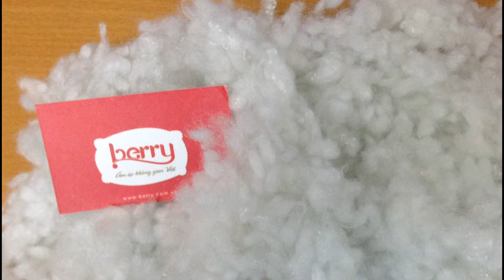Mua gối bà bầu tặng ngay gối cổ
🔥 KHUYẾN MẠI LỚN NHẤT NHÂN DỊP TẾT ĐINH DẬU 2017
🎁 🎁 🎁 Mua 1 gối ôm bà bầu berry mã BB94 giá 430k được tặng ngay 🎁 1 gối cổ chữ U (trị giá 70k)
💞 Quà tặng được chọn màu theo sở thích (Đỏ, tím, vàng, tím than, xanh, đen, họa tiết xinh yêu...)
👑 Giao hàng Toàn Quốc. Miễn phí giao hàng Hà Nội
👑 Sản phẩm bảo hành 2 năm
👑 Cấu tạo:
- Dài: 1.44 m x Rộng: 0,75m
- Lớp vải cotton bọc ngoài,lớp vải lót bọc ruột bông bên trong.
- Ruột gối là bông bi (Gòn bi)
💡 Giao hàng:
- Giao hàng toàn quốc tới tận Huyện, Xã trong khoảng từ 1 đến 3 ngày
- Giao hàng nhanh nội thành Hà Nội trong khoảng từ 2h-8h (Miễn phí giao hàng)
💰 Thanh toán:
- Thu tiền tận nơi trong nội thành Hà Nội
- Chuyển khoản qua ngân hàng
- COD
✉ Gối ôm bà bầu thương hiệu Berry của Công ty Cổ phần Nội thất Vũ Trần Mai được đăng ký bởi Cục sở hữu Trí tuệ Việt Nam
Để xem đầy đủ CÁC MẪU GỐI MỚI NHẤT click vào
➡ Số 17 ngõ 114 Vũ Trọng Phụng, Thanh Xuân, Hà Nội
➡ Số 1 Vũ Hữu Lợi, Hai Bà Trưng, Hà Nội.